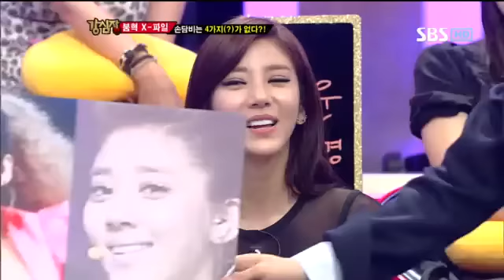강심장 155회 #14